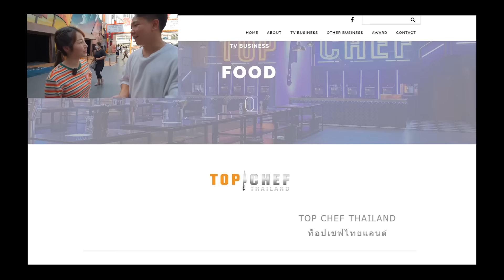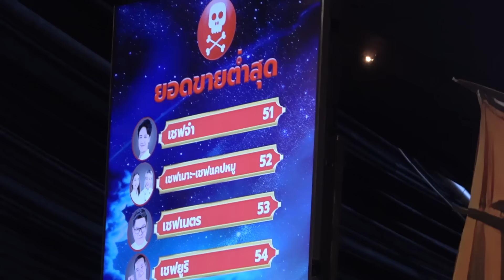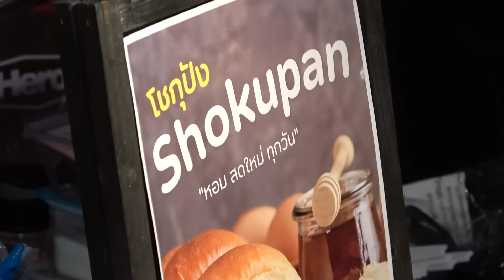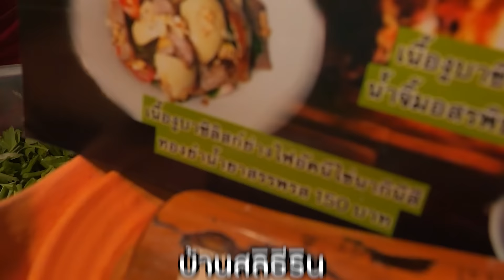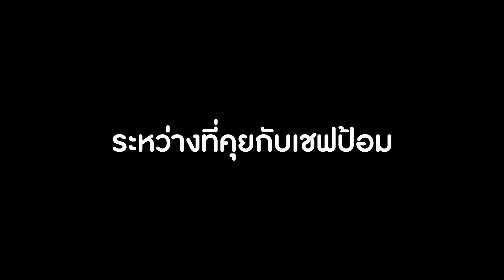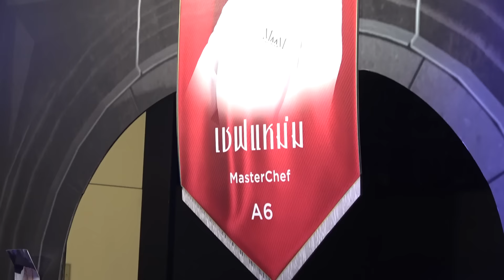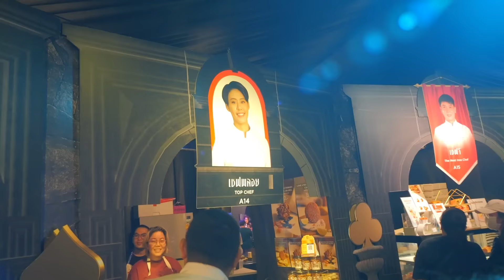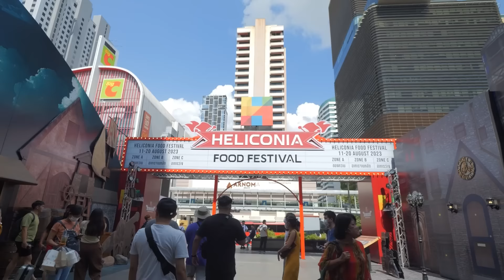กินอาหารเทพ ๆ ต่อหน้ามาสเตอร์เชฟทุกซีซั่น!!